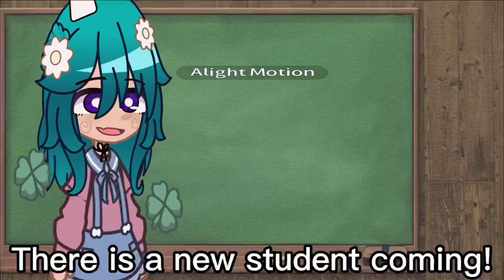Eyes of heaven.. | meme | Gacha club | Tommeh AU | lazy ?? | tweening | Enjoy 🍛